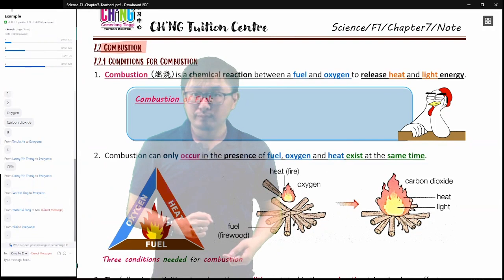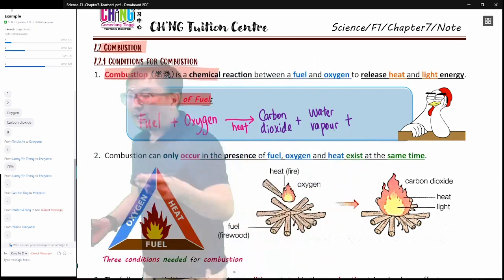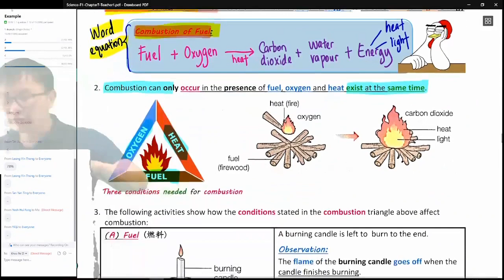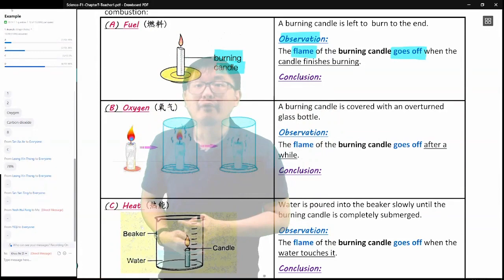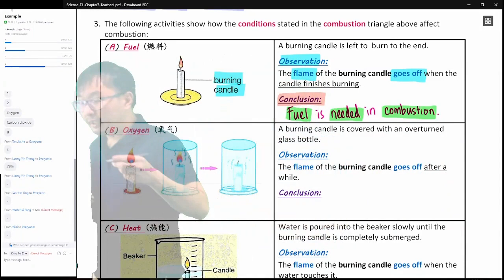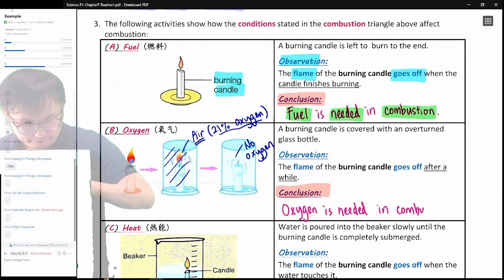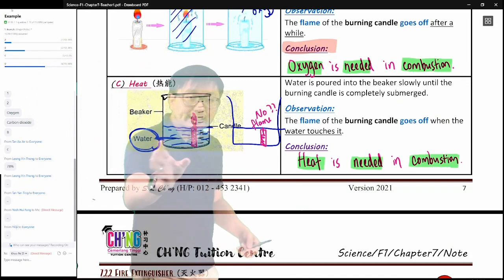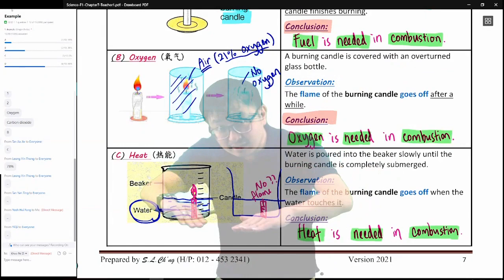PT3 Science - Form1-Chapter7: Combustion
Three conditions needed for combustion